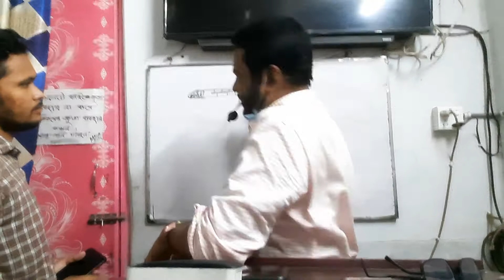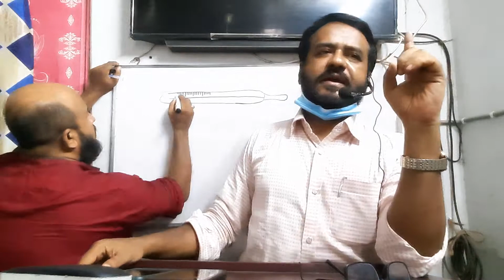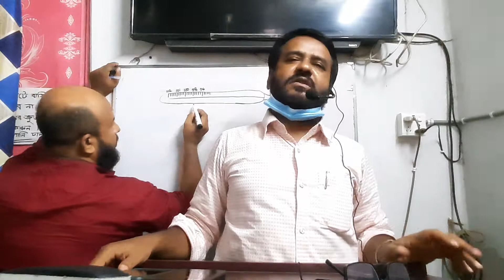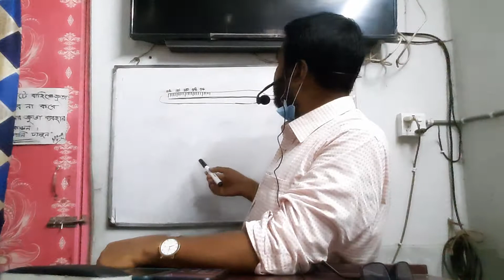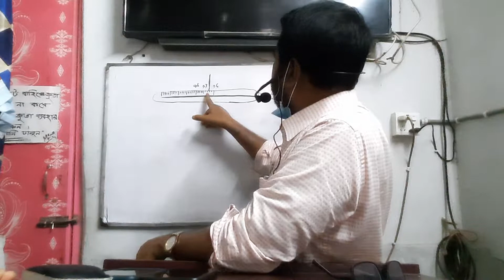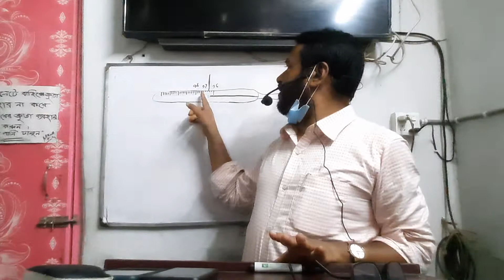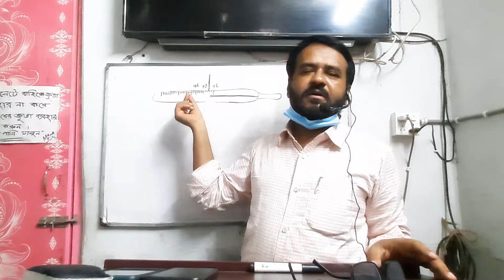HSRF VIDEO ৪৯৯তম ক্লাস, ওষুধ নির্বাচন পর্ব-৪, অালোচক- ডা. ফারুকী